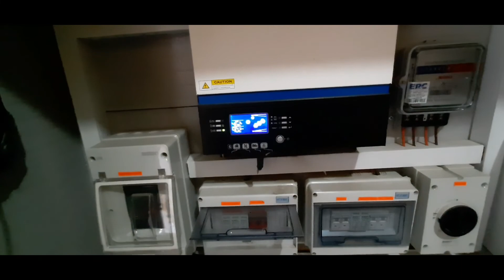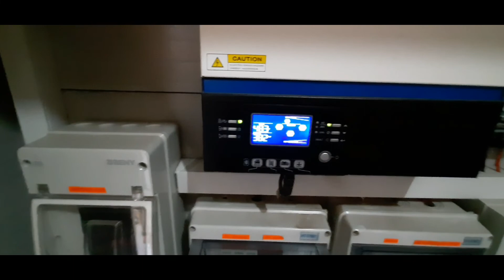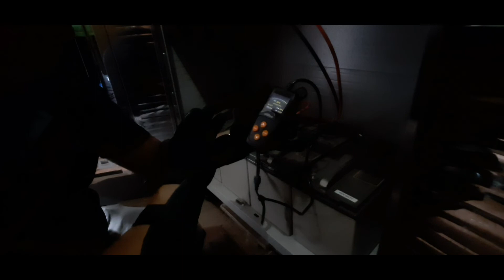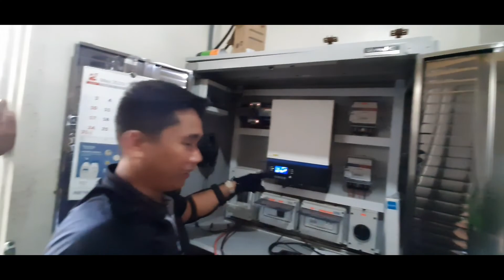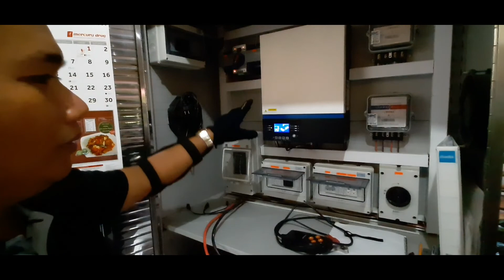How to troubleshoot solar battery Tips how to troubleshoot battery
To emphasize the importance of solar power to make a better future.